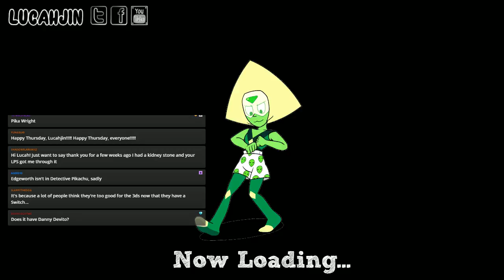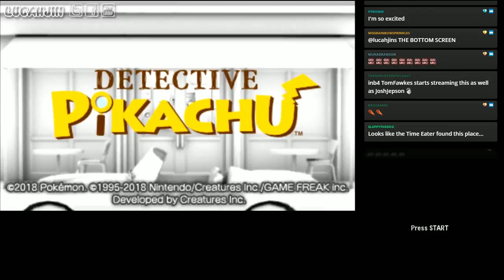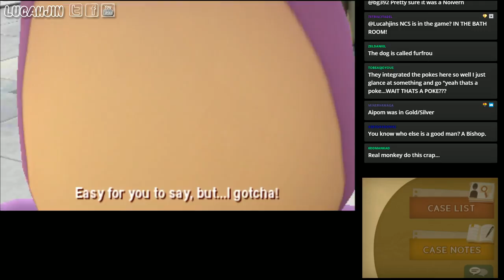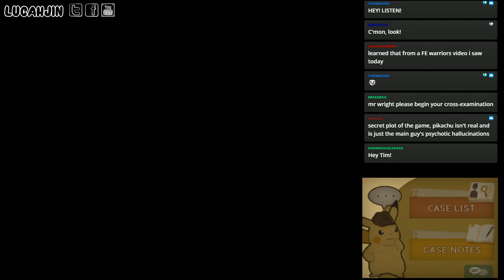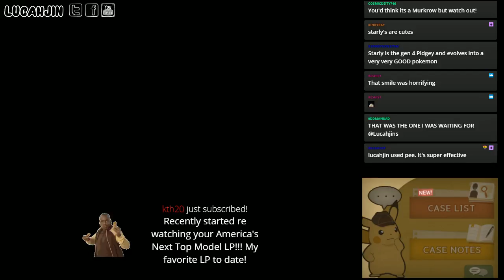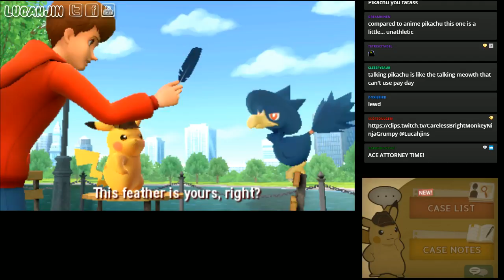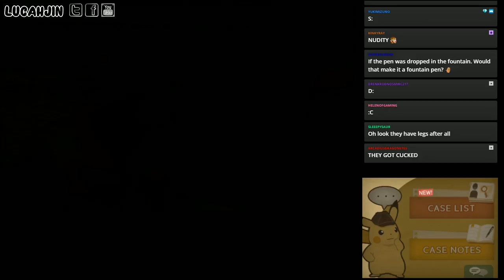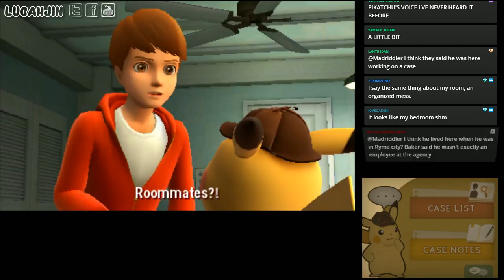Lucahjin - DETECTIVE PIKACHU! Let's solve the case!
airdate: 29 March 2018